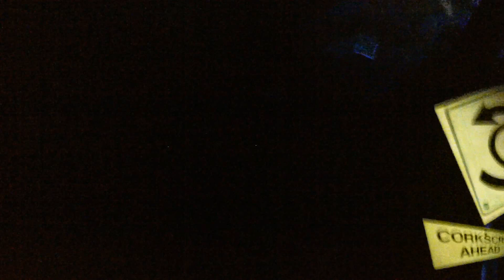Rock 'N' Roller Coaster Aerosmith Ride At Disney's Hollywood Studios! - 1080p HD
Hey guys!! This is Disney's Rock 'N' Roller Coaster ride at Hollywood Studios featuring Aerosmith!! This roller coaster boosts you from 0 to 57 miles per hour in 2.8 seconds (making this the second-fastest attraction at the Walt Disney World Resort, behind only Test Track) It is a indoor roller coaster making the video footage very dark, and hard to make out.